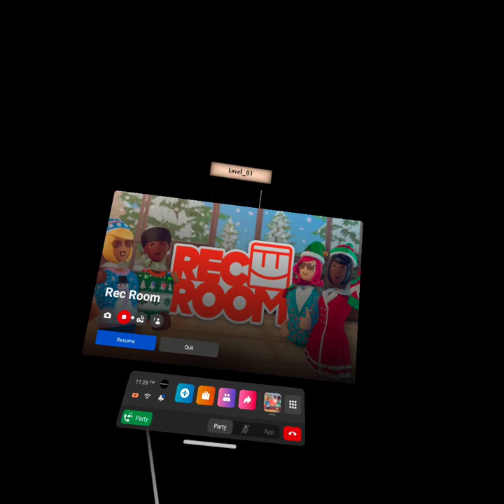rec room: the backrooms pt1 1-4 with the gang